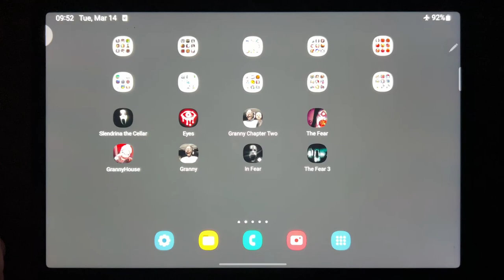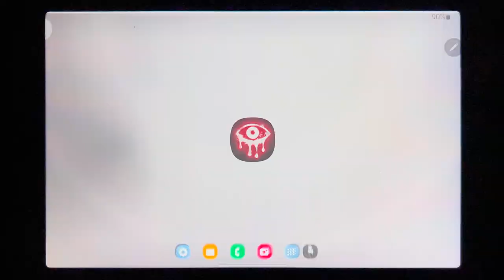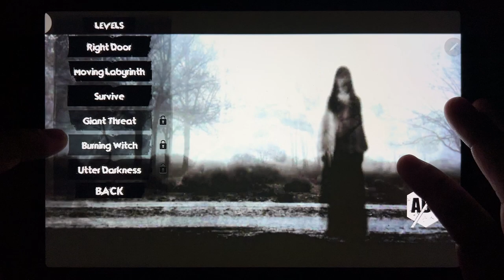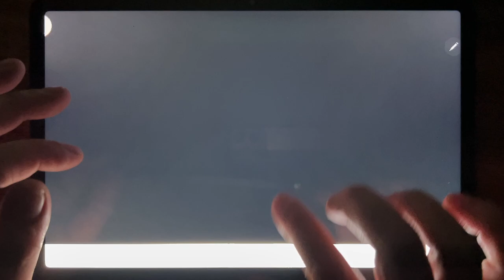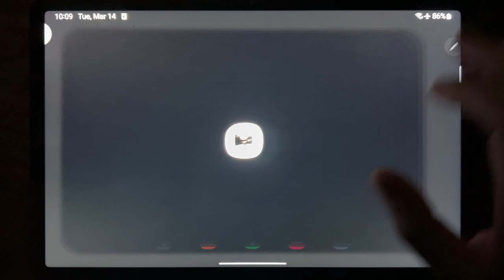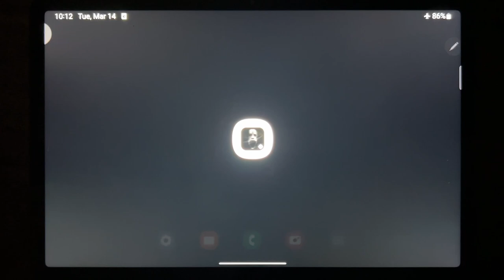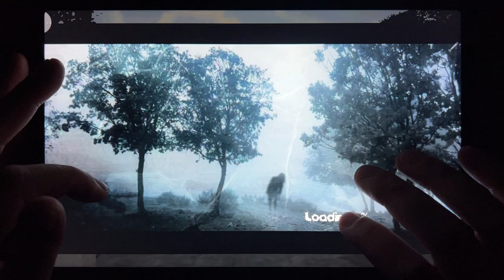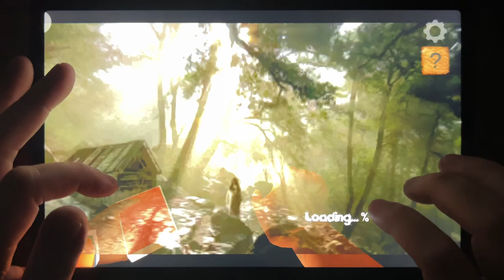Slendrina The Cellar, Eyes, Granny Chapter Two, The Fear, Granny House, Granny, In Fear, The Fear 3